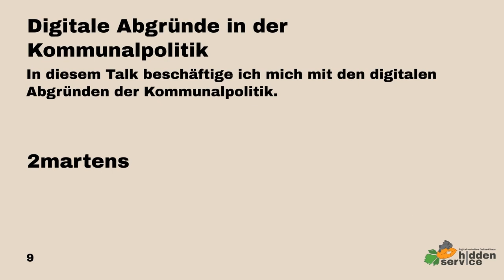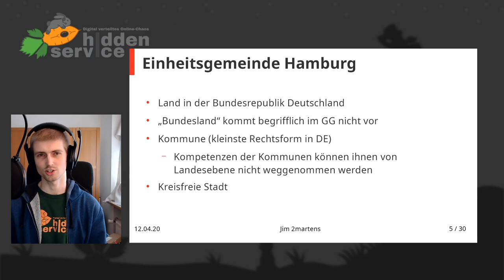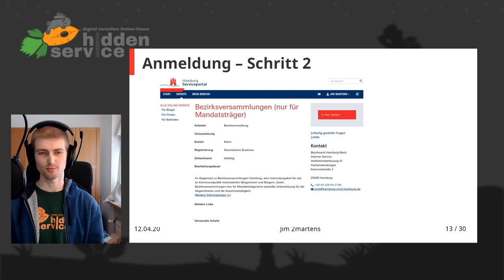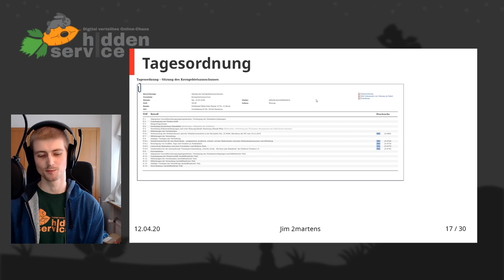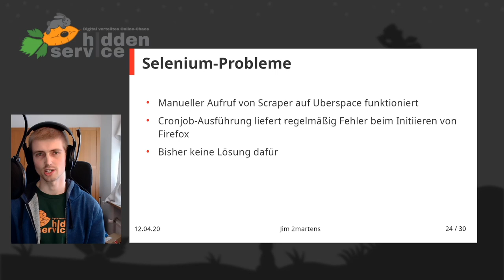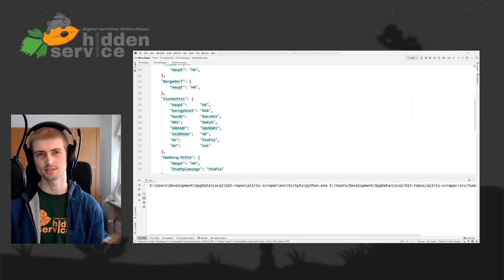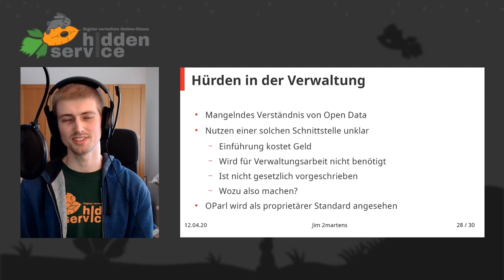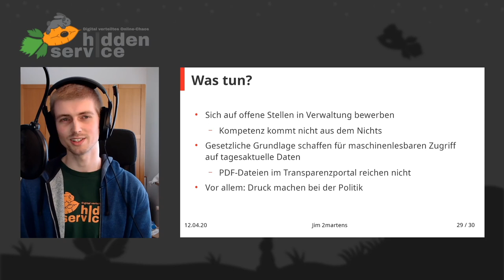DiVOC20 - Digitale Abgründe in der Kommunalpolitik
In diesem Talk beschäftige ich mich mit den digitalen Abgründen der Kommunalpolitik.

Kommunalpolitik ist oft undankbar, schlecht bezahlt und endet bisweilen tödlich. In diesem Talk beschäftige ich mich aber weniger mit den politischen Untiefen, sondern mit den digitalen Abgründen der Kommunalpolitik: die Ratsinformationssysteme sind ein Graus und verschlingen Unmengen an Zeit. Am Beispiel ALLRIS zeige ich die Schwächen auf und präsentiere mögliche Lösungen.

Zu Beginn des Talks werde ich eine kurze Einführung in die Strukturen der Hamburger Bezirkspolitik geben, damit alle Teilnehmer\*innen die Umstände besser kennenlernen. Keine Sorge, es bleibt verständlich und kurz.

In einer anschließenden Live-Vorführung zeige ich die schlechte UI und UX des in Hamburg verwendeten ALLRIS-Systems. Daraufhin stelle ich meinen aktuellen Workaround vor, um den gezeigten Nervkram nicht mehr tun zu müssen. Schließlich präsentiere ich eine sinnvolle langfristige Lösung des Problems und zeige Schritte auf, die zu dieser Lösung führen können. Dabei schließt sich dann der Kreis zu den eingangs erwähnten Umständen.

2martens